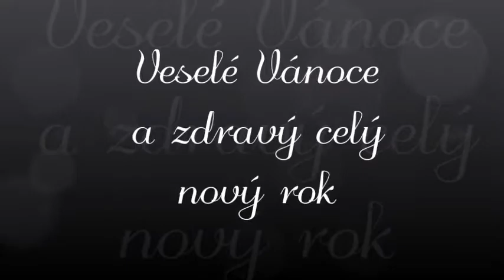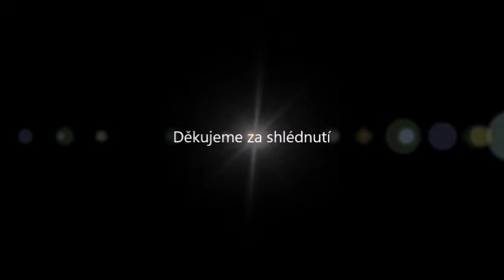Veselé Vánoce přejí žáci z II. B a V. A ZŠ Jakutská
Vzhledem k bezpečnostním opatřením a zákazu zpěvu jsme se s dětmi rozhodly, že vás potěšíme alespoň hrou na různé hudební nástroje a pokusíme se navodit vánoční atmosféru malým koncertíkem...